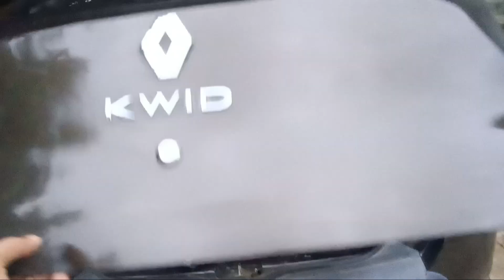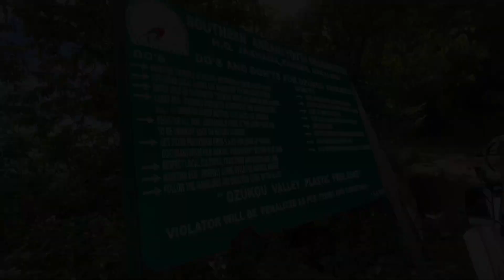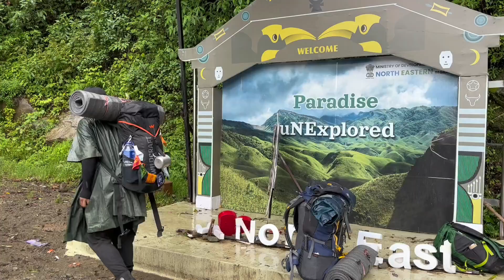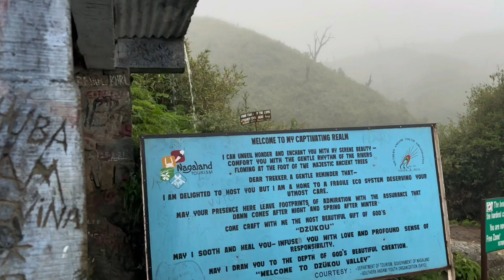Dzukou Valley|Ep1|Explore With Himangshu|North East|Nagaland| Dzukou valley#dzukouvalley#travelvlog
The Dzükou Valley is a valley located at the borders of the states of Nagaland and Manipur in Northeast India. This valley is well known for its natural environment, seasonal flowers and flora & fauna. It is situated at an altitude of 2452 m above sea level. The valley is famous for its wide range of flowers in every season but the most famous one is the Dzükou Lily and it is found only in this valley.

Shot on : GoPro9, Iphone15, Realme10 Pro+